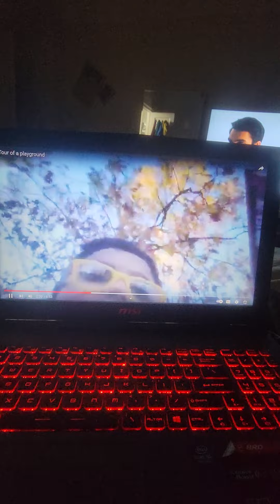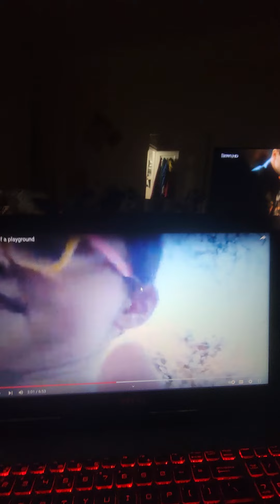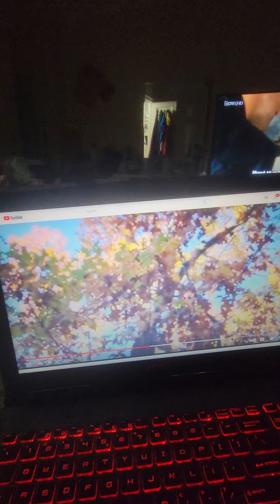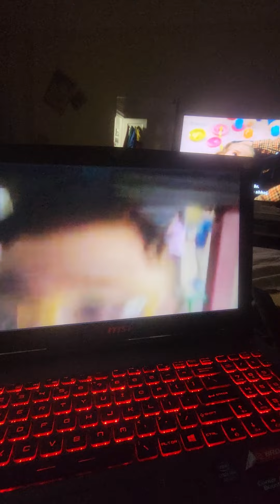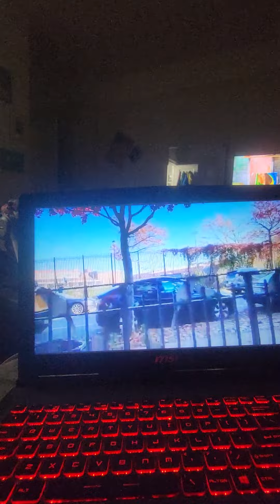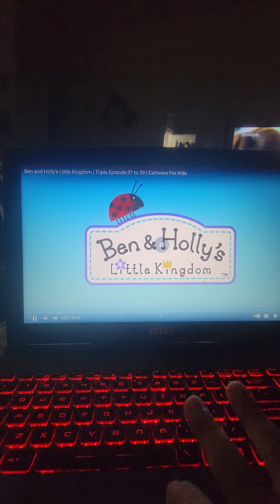Reacting to tour of a playground